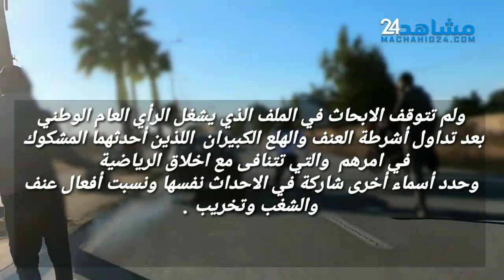شغب الإلترات أمام الجنايات الدار البيضاء